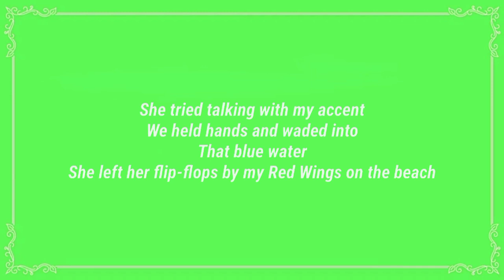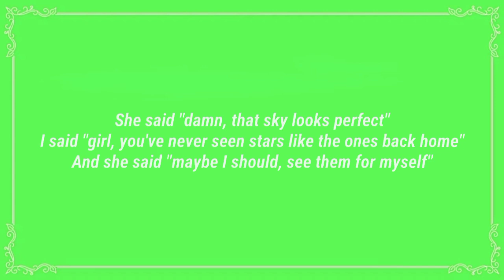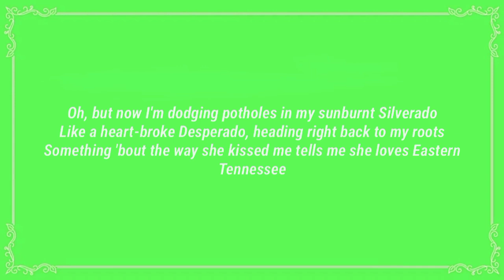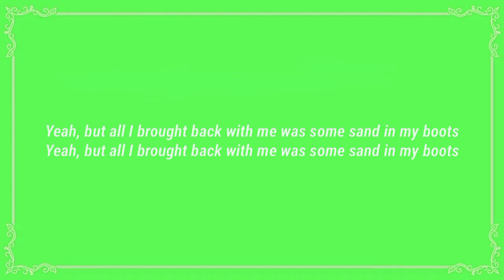Morgan Wallen: Sand In My Boots (lyrics)